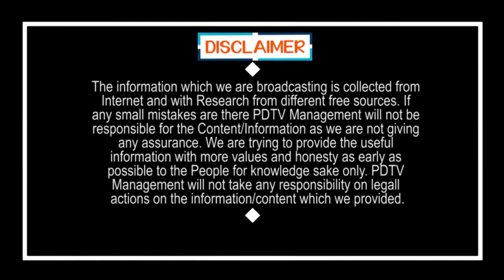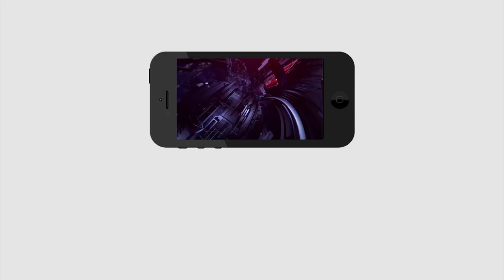Public Talk On Govt Ruling | వాళ్ళకి పరిపాలన చేత కాదు.. వాళ్ళకి ఎందుకు ఓటు వెయ్యాలి | PDTV News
వాళ్ళకి పరిపాలన చేత కాదు.. వాళ్ళకి ఎందుకు ఓటు వెయ్యాలి